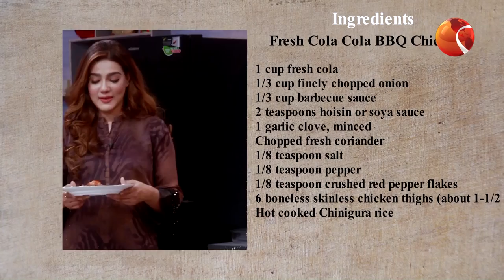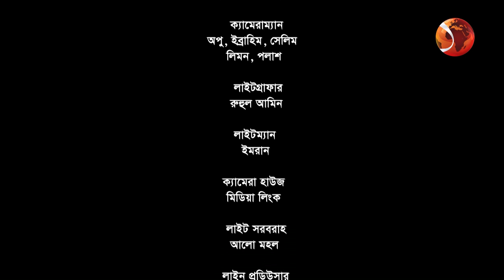কোকাকোলা দিয়ে চিকেন বারবিকিউ | Tommy Mia | Mahia Mahi | Channel 24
কোকাকোলা দিয়ে চিকেন বারবিকিউ

»» Office Address:
Bangladesh.